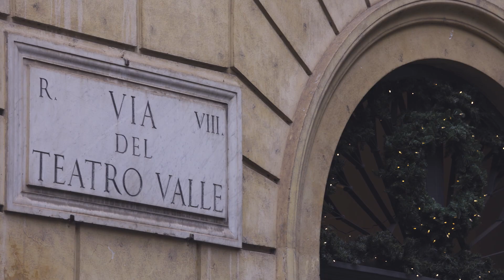Il Valle, un teatro gajo e lucido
un progetto di Teatro di Roma - Teatro Nazionale
in collaborazione con la Sovrintendenza Capitolina ai Beni Culturali
ideazione di Sandro Piccioni

info e orari
ingresso gratuito
Sala Squarzina, dal 10 marzo 2023
venerdì e sabato dalle ore 15.00 alle ore 18.00
domenica dalle ore 13.00 alle ore 16.00
la mostra sarà chiusa il 24 marzo e il 9 aprile 2023
durata video 1.40'

In occasione dell’avvio dei lavori di restauro architettonico e strutturale del Teatro Valle Franca Valeri, curati dalla Sovrintendenza Capitolina ai Beni Culturali d’intesa con il Ministero per i Beni e le Attività Culturali, il Teatro di Roma presenta presso la Sala Squarzina del Teatro Argentina una mostra dedicata alla storia dell’edificio e al progetto di recupero e valorizzazione; un racconto rivolto alla Città per ripercorrere la storia prestigiosa del teatro Valle e immaginare quello che sarà.

grafica Sara Verdone
allestimento scenico Alessandra Solimene
video a cura di Gianluca Rame, Paolo Modugno e Aiman Sadek
voce Lorenzo Parrotto